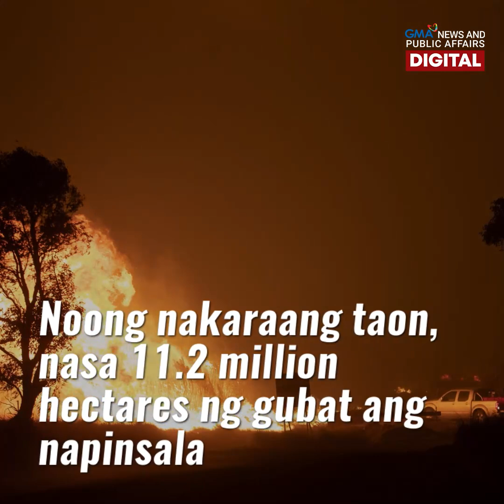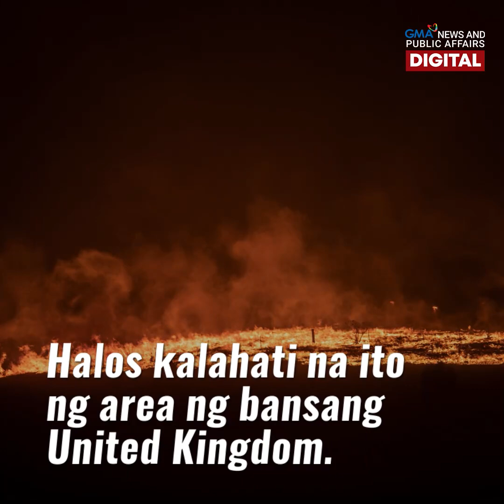GMA News Feed: Tree planting drones sa Australia!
May bagong pag-asa upang mapalago ang kagubatan sa Australia! Ito ang tree planting drones! Nasa 40,000 seeds kada araw ang kaya raw ikalat nito.
Mahalaga ito upang maibalik ang tirahan ng mga hayop gaya ng mga koala. Panoorin ang detalye sa video!